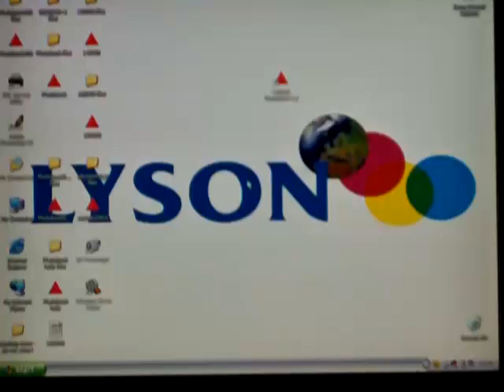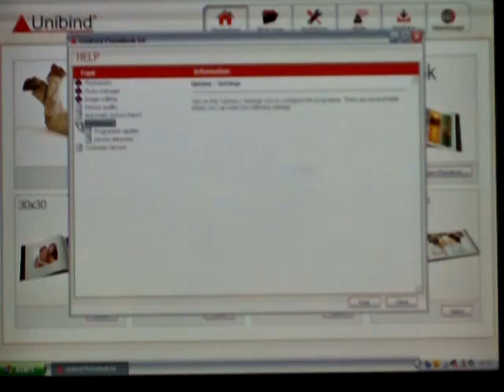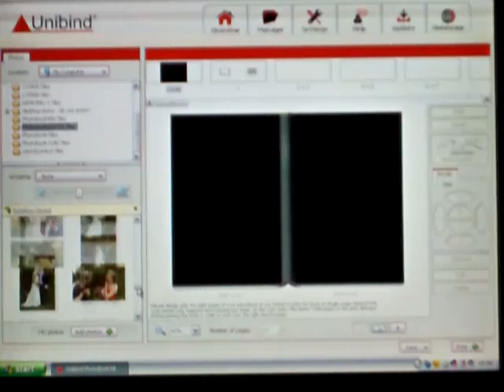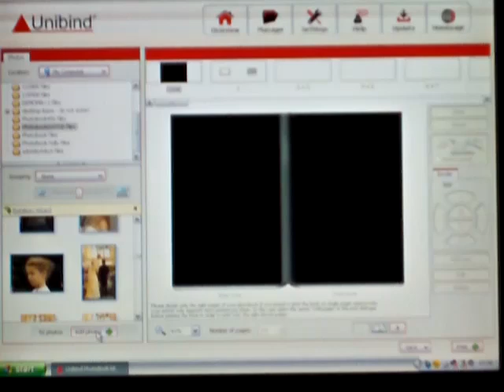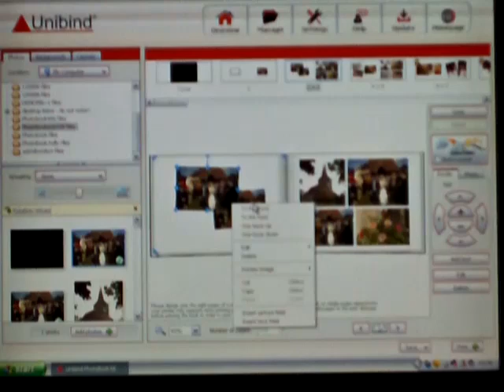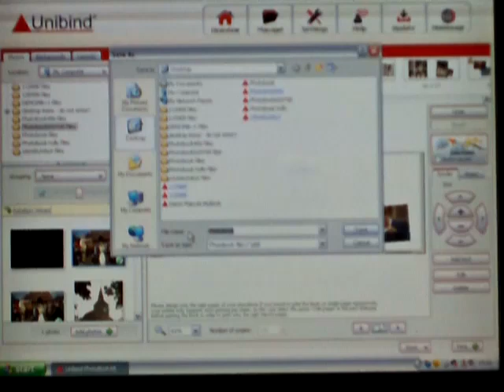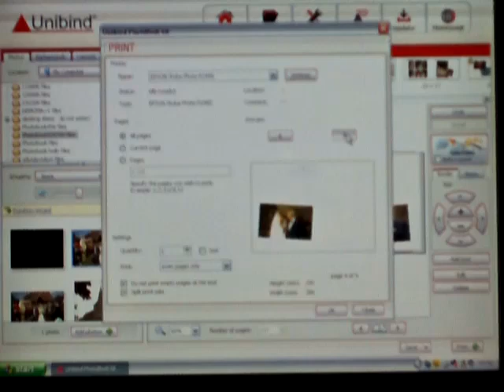Photobooks 2: Free Photobook Software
A brief run-through of the FREE Photobook Planning Software - From folder of JPEGs planned live on screen, little bit of editing, then on to double-sided printing..